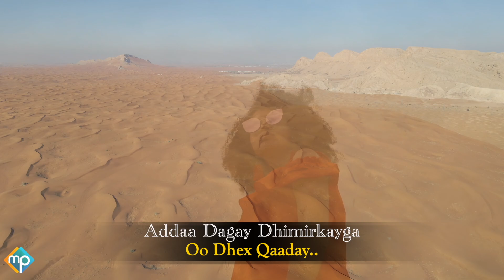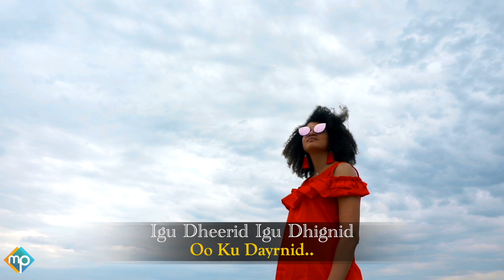WARDA HAPPY 2022 | INTA DHIMAN II DHAMEESTIR | HEES CUSUB